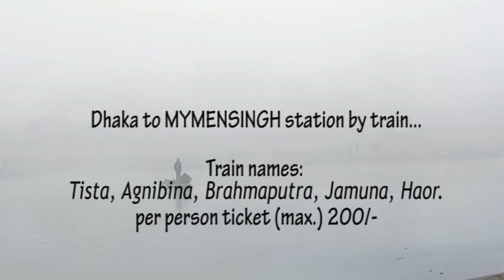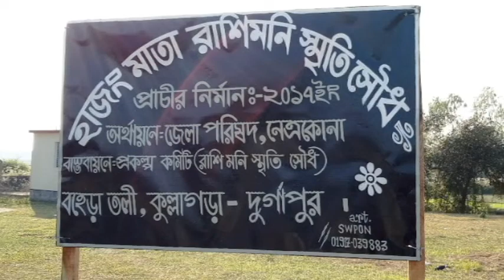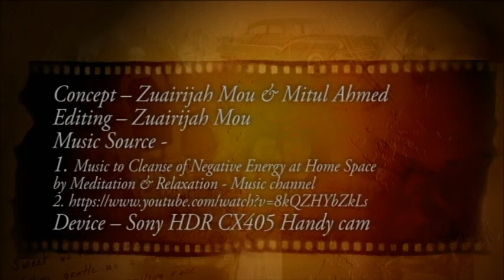Travel Vlog | Tong Tour | Birishiri Susong Durgapur | সুসং দুর্গাপুর বিরিশিরি নেত্রকোনা | Bangladesh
আমরা গিয়েছিলাম বিরিশিরি-সুসং-দুর্গাপুর... পাহাড়-বালি-মাটি-নদী-জল আর ঠান্ডা বাতাস... অনেকেই জানতে চেয়েছিলেন এ ভ্রমণের বিস্তারিত।
এক ঝটিকা সফরের সম্পূর্ণটাই টুকে রাখা আছে এই TongTour [Birishiri-Susong-Durgapur] –এ।
যারা জানতে চাইছেন কী করে, কত টাকার মধ্যে, কোন পথে চলে যাওয়া যায় দেখে আসা যায় বিরিশিরি, দুর্গাপুর, রাণীখং, চার্চ-পাহাড়-নদী-বালির স্তুপ, বর্ডার কিংবা শান্ত গ্রাম। তারা দেখতে পারেন এই ভিডিও।

We went Birishiri – Susong – Durgapur which is in Netrokona, Bangladesh. It’s a place full of natural beauties. A place where you can find river named Someshwari, it’s beautiful white sand, clear water, Ranikhong village, Church, Bangladesh-India border side and many more.
To know more about the journey of TongTour [Birishiri- Susong – Durgapur] watch the video …
There are many more TongTour coming up next, so please stay with us. :)